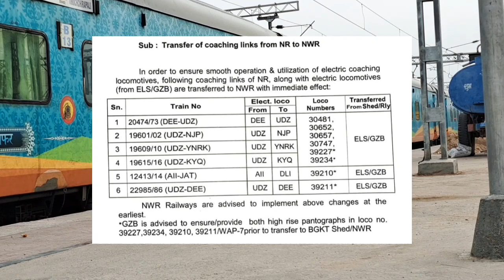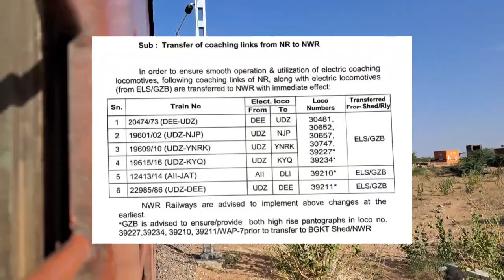Pooja Exp और NWR की 5 ट्रेनों को मिलेगा भगत की कोठी का इलेक्ट्रिक इंजन, भगत की कोठी को मिले 8 Eloco